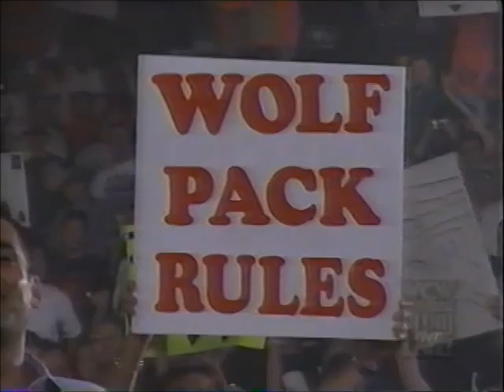nWo Wolfpac (Big Sexy, Total Package, K-Dogg) in da house! [Nitro - 31st August 1998]